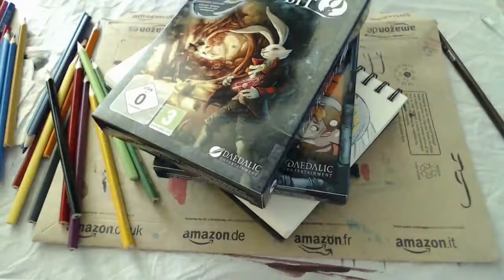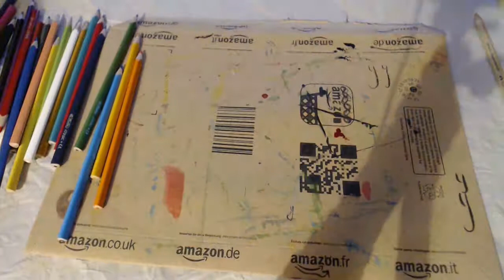Draw A Bob #2 [Traditional Art Speedpaint]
Streamed pencils and stuff sketchbook drawings. If you want to see every Bob I use DrawABob on Twitter to mark them.

working time: ~3h (that is the time of the stream)